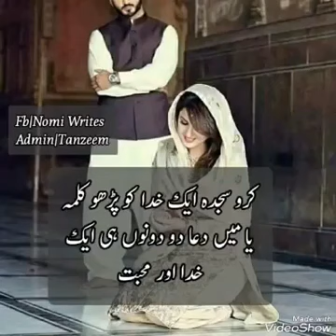Khuda or Mohabbat - new WhatsApp Status